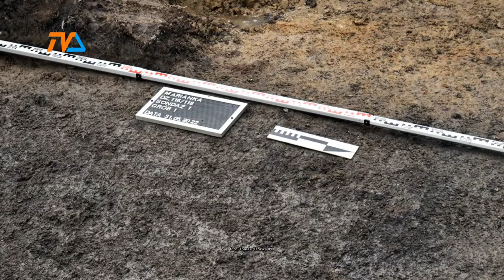IPN: szczątki ludzkie w miejscowości Marianka |TVSUWAŁKI